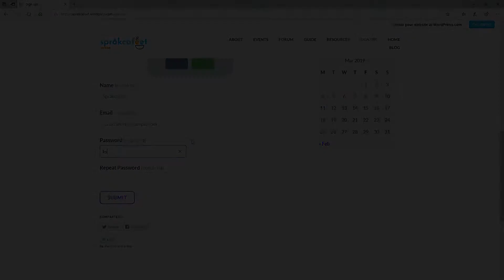Språkcafeet Online Trailer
For course in Collaborative Media Malmö University 2019.